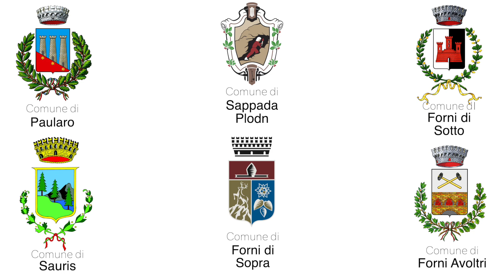Trailer Paularo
Pesca mosca, trota torrente e spinning. Le guide di pesca a Paularo, ci accompagnano si a pesca nei diversi tratti di fiume, ma sapranno, con il coordinamento di Rete di Impresa, offrire svago ed opportunità culturali e ricreative sia per la nostra famiglia che per i nostri figli ed amici che decideranno di seguirci in questi fantastici luoghi delle Alpi Carniche sulle Dolomiti Friulane.
Nando Sessa ed Orsola Cillo ci accompagneranno in questo fantastico viaggio di pesca non mancando di incontrare istituzioni e di godere di questi paesaggi da favola ricchi di servizi  e svaghi senza eguali.